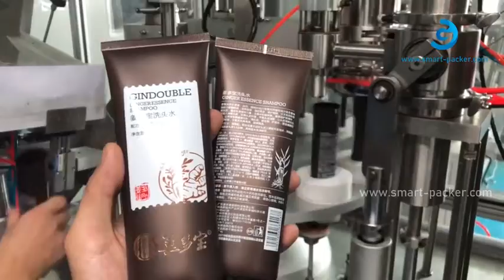Halbautomatische Haarshampoo Weichrohr Rotationsfüllversiegelungsmaschine laminierte Rohrfüller Vers